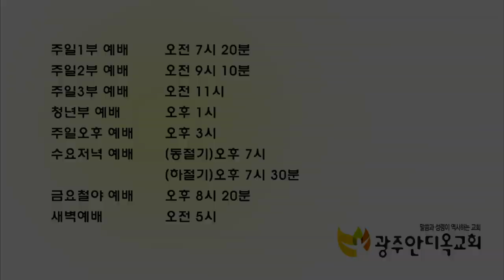성령에 인도 받는 삶(특별새벽기도회 20190930)